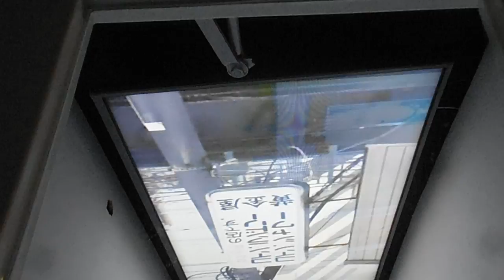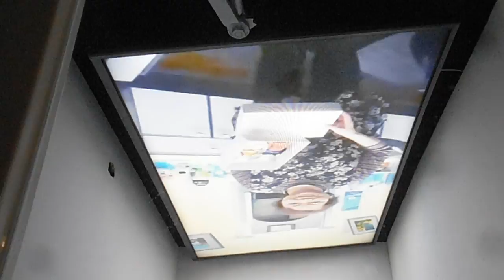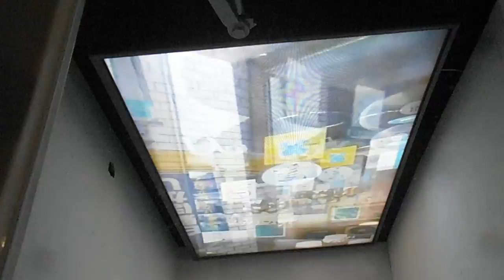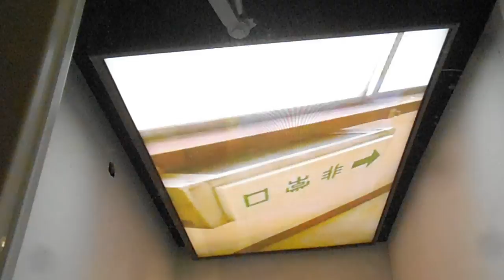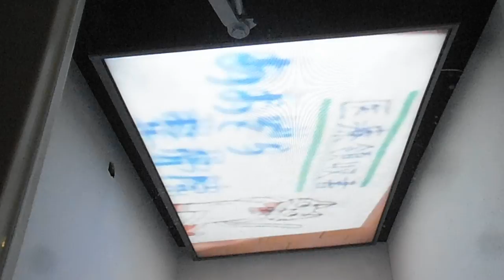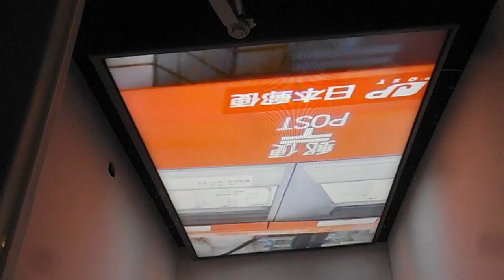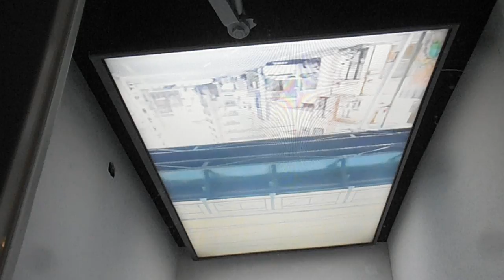DSCF9504黄金町20160317プロジェクションマッピング 北川貴好